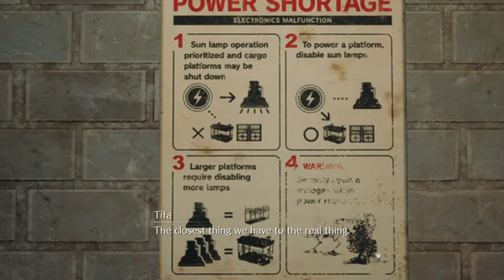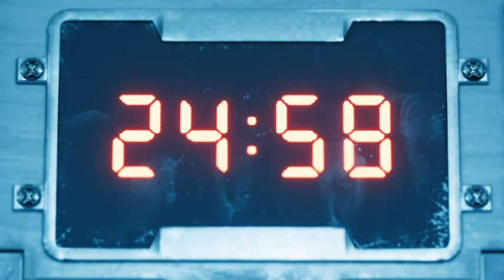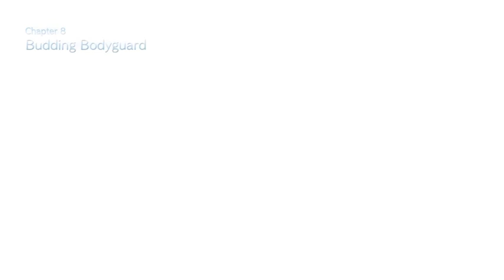Final Fantasy 7 Remake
Due to Copyright I had to Mute Sounds

This is an old stream from 2007 and not the greatest of quality. Sounds sound good and yes You can see the entire video. I have more Past Streams as well from some long years ago.